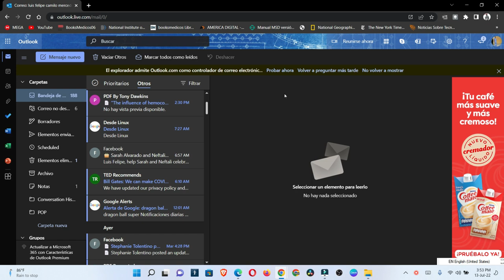Como cambiar el formato de la hora en tu correo de outlook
como cambiar el formato de hora en tu correo electronico.